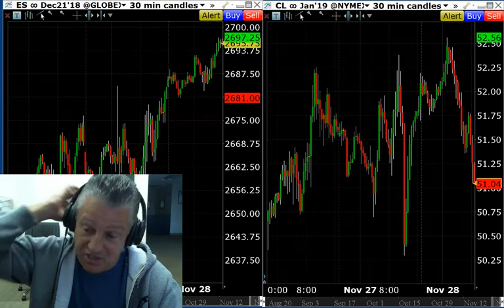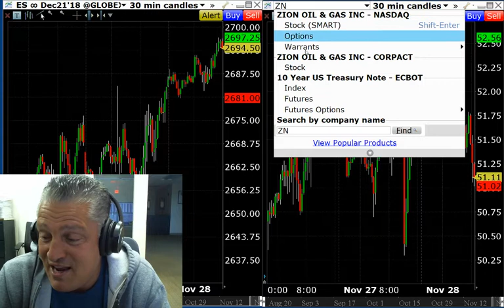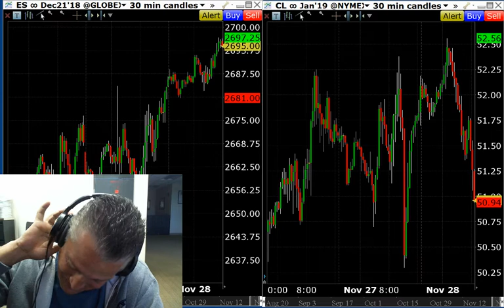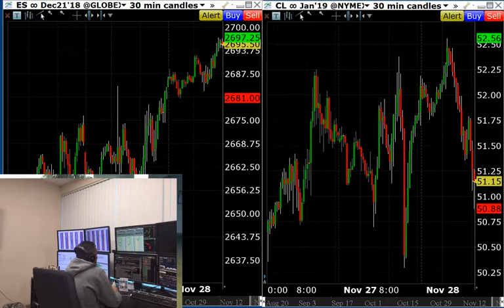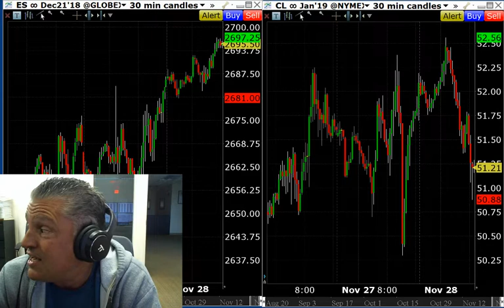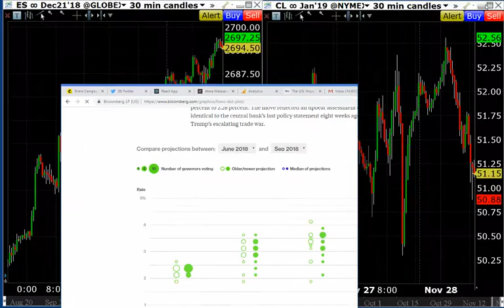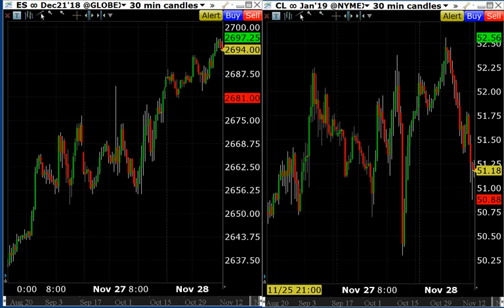11/28 AM Road Map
Larry Benedict has over thirty years of experience as a short term discretionary trader.  Larry was featured in the popular trading book series, “Market Wizards, Hedge Fund How Winning Traders Win”(2012).  Larry’s Hedge fund, was a recipient of Barrons top 100 hedge funds on numerous occasions.

Larry gets our community started each day recapping overnight market activity.  He then shares key levels and market catalysts across all asset classes to get everyone ready for the day.  Larry covers every asset class looking at technical analysis, moving averages, news, economic data, asset class correlations.
Topics:
Volatility, Equity, Fixed Income, Gold, Crude Oil, Dollar, FAANG, FANG, AAPL, Technology Stocks, Banks, ETF’s and much more.

Always Available